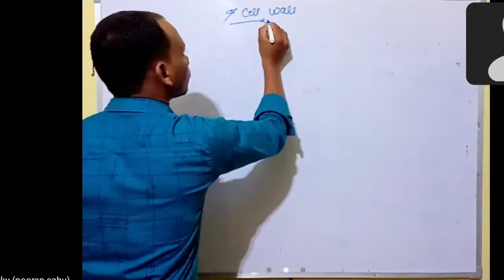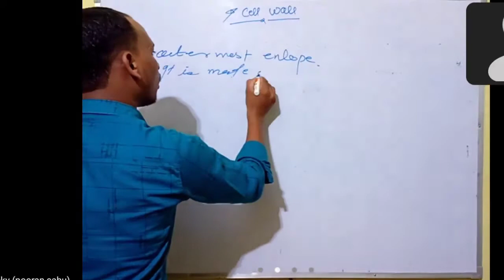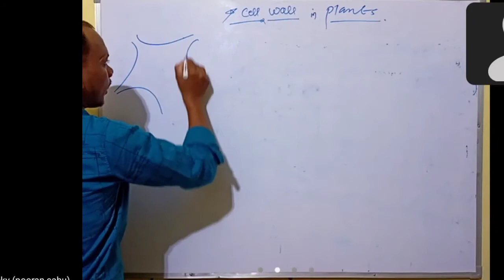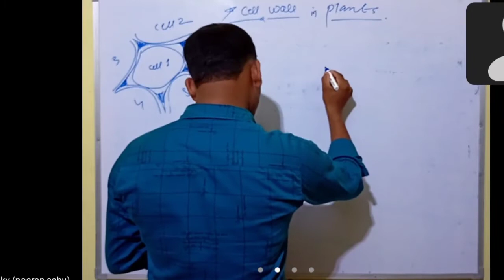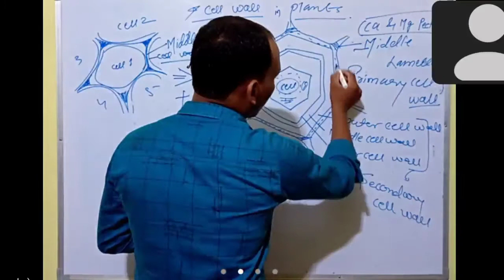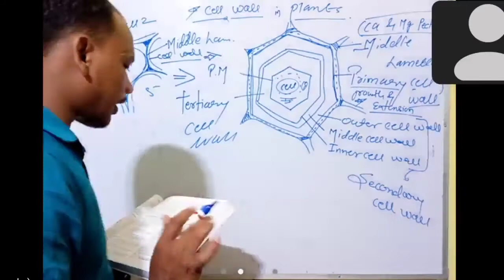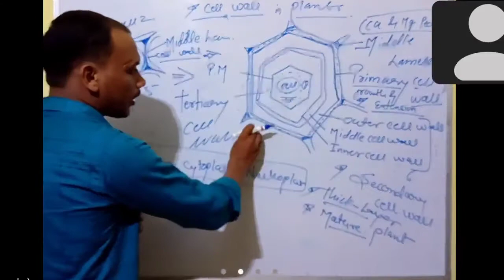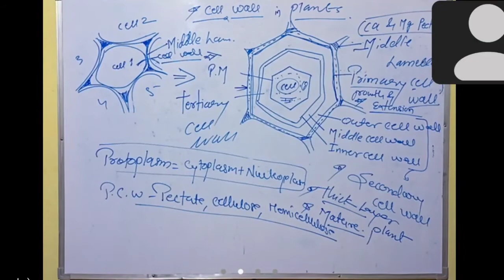Cell Wall || Structure and Function || Run By Pooran Sahu Sir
A cell wall is a structural layer surrounding some types of cells, just outside the cell membrane. It can be tough, flexible, and sometimes rigid. It provides the cell with both structural support and protection, and also acts as a filtering mechanism. ... In bacteria, the cell wall is composed of peptidoglycan.